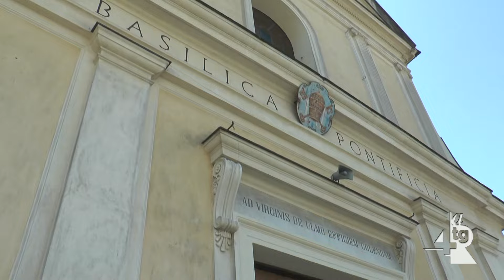Festa patronale, il Comune cerca sponsor per finanziare programma civile